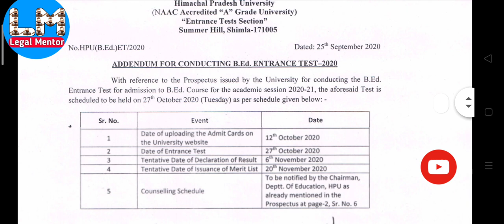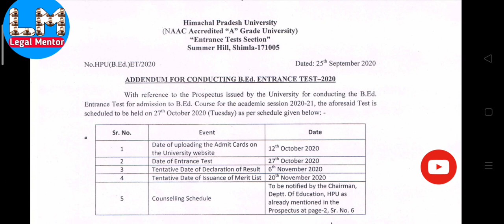HPU B.Ed Entrance Date 2020 || Latest Notification of HPU || Legal Mentor